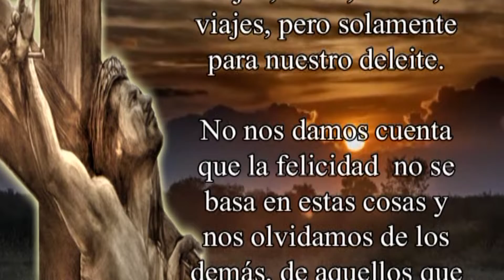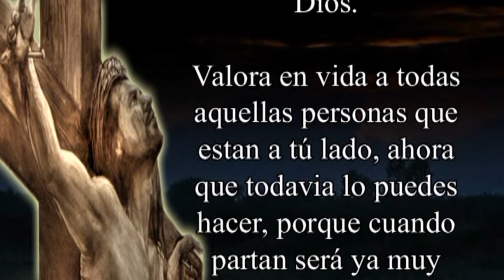CREE EN DIOS Y VALORA TU VIDA